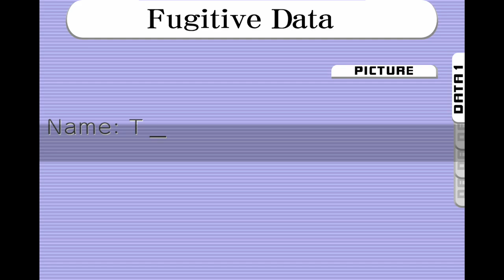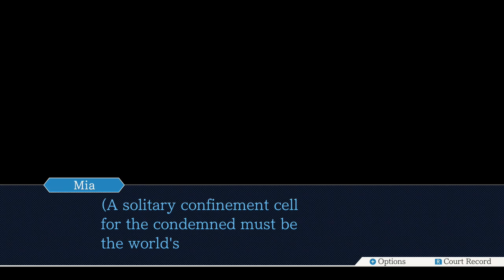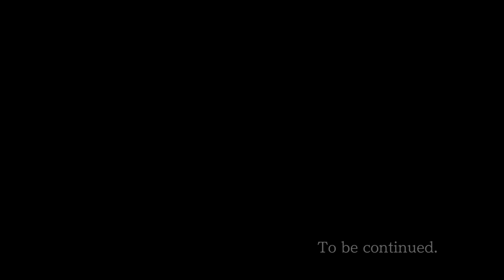Ace Attorney Trials & Tribulations: Turnabout Beginnings (Trial Former)